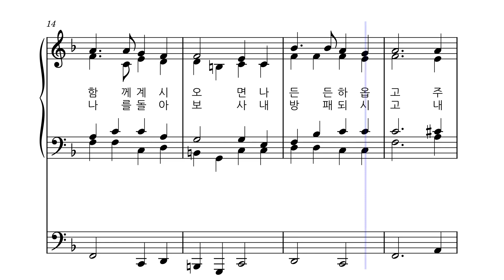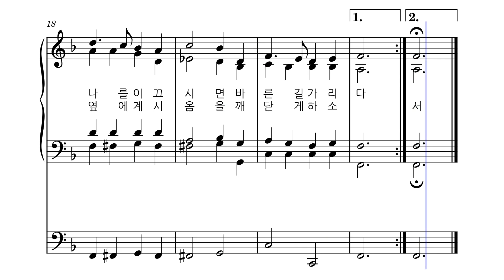연중 ㅣ 주 예수 따르기로 [소프라노] ㅣ 가톨릭 성가 29번 ㅣ 멜로디+오르간 ㅣ 파트연습